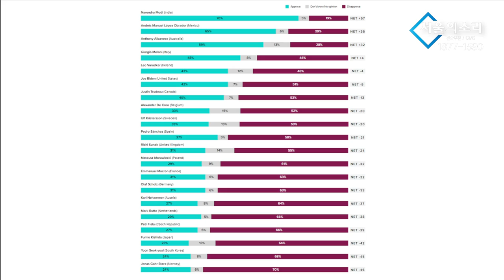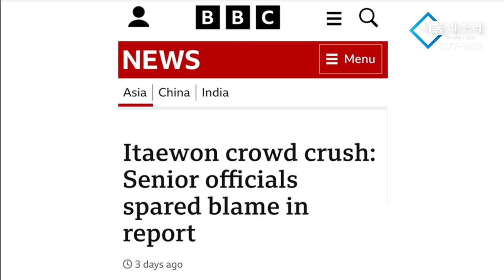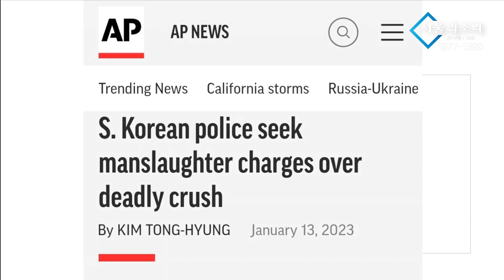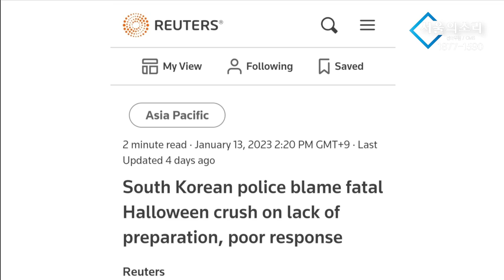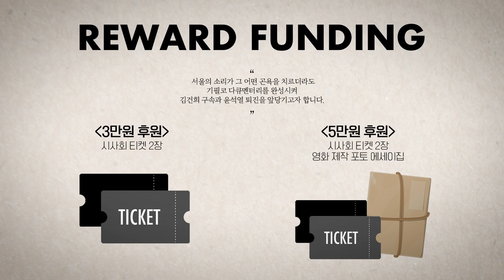尹, “UAE 적은 이란, 우리 적은 北” 무식 뽐낸 외교참사 / 尹 지지율, 20개국 지도자 중 19위 '윤 대통령 지지하지 않는다' 68%